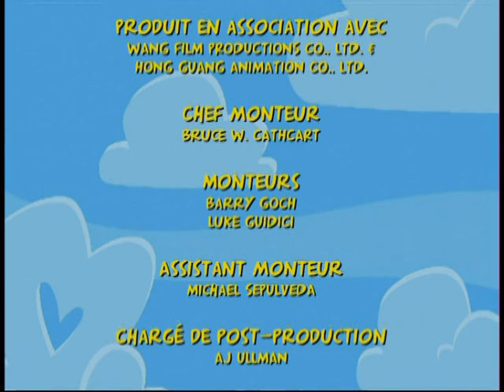Les Bisounours - épisode : La Hoquet-Bulle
Les Bisounours : Aventures à Bisouville (Care Bears: Adventures in Care-A-Lot) est une série télévisée d'animation américaine-canadien en 52 épisodes de 11 minutes diffusée entre le 15 septembre 2007 et le 6 décembre 2008 sur le réseau CBS et Treehouse TV.

En France, la série a été diffusée sur France 5 dans Zouzous le 10 août 2009 puis sur Piwi